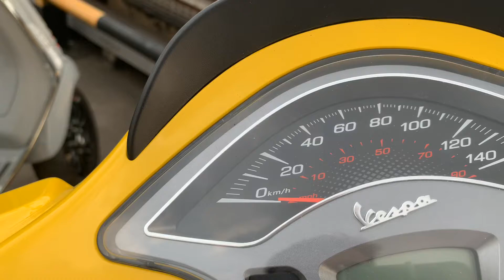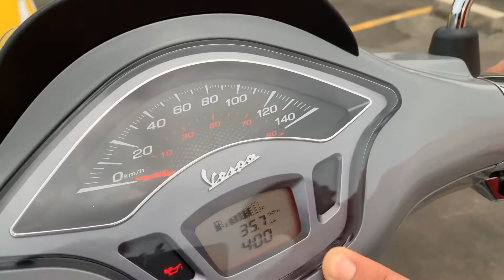REVIEW VESPA SPRINT S 150 ABS BANYAK MASUKAN DARI KOKO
THANKS koko ernes wijaya motor nya sudah mau di review

emank keren abis sprint s 150 tahun 2020 ini

banyak fitur baru nya

Jangan lupa intuí follow akun instagram Mr.obin di

Dan follow juga akun instagram obinstore
Tempat penjualan handphone kami

Selamat menonton